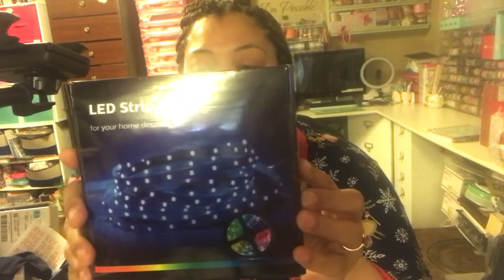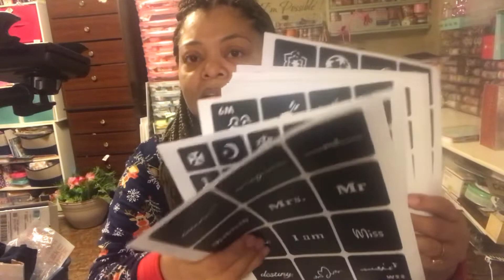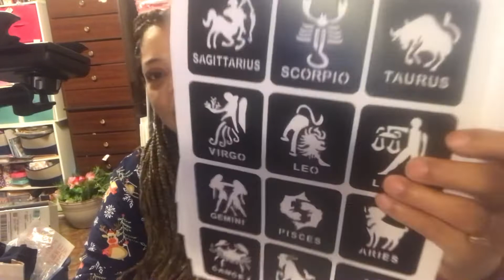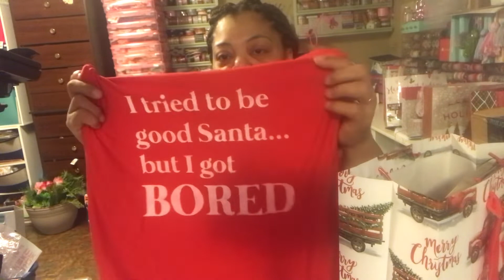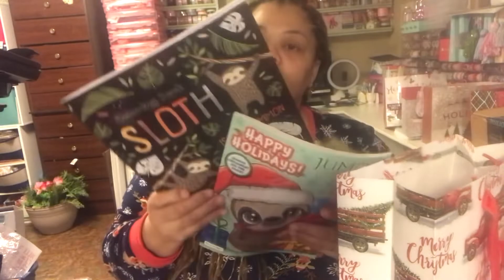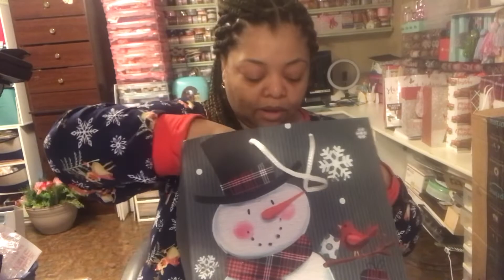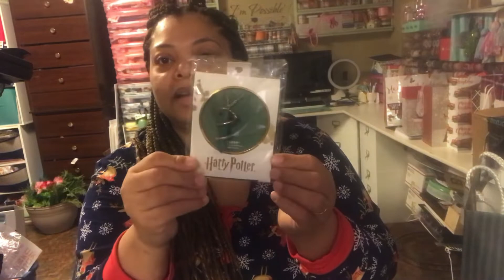What I Got My Teenager For Christmas/16-17 Year Old Gift Ideas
Tv stand: Walker Edison WE Furniture TV...

Topiary plants: Admired By Nature Tabletop...